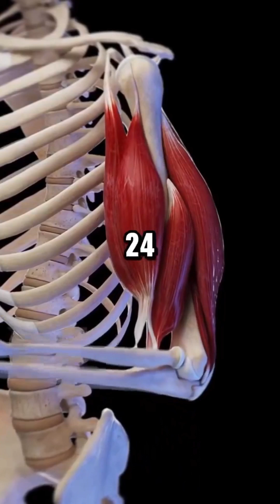The Incredible Benefits of 36-Hour Fasting Revealed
Discover the transformative effects of fasting for 36 hours. From burning fat to enhancing cellular health through autophagy, we explore how your body undergoes powerful changes that promote healing and longevity. Join us on this journey to better health!